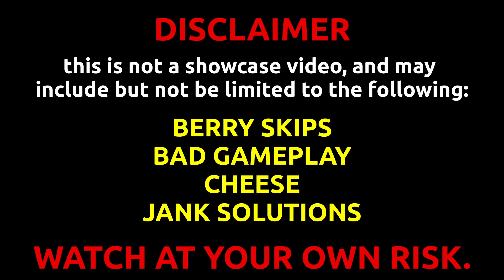this map is a fever dream - Anarchy Mapping Event Golden Strawberry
ok so firstly this was the unluckiest golden of my life BUT
sulking is boring so i'll explain why i like this weird map

every room has its own identity, its own ambition and intention behind it. whether they succeed at that goal is subjective and depends on the player, but each room tries something different and each tells a different story. the short time frame made the mappers act fast and place down whatever was on their mind which actually almost gives a look into the mental state of the mappers while barely hiding any mistakes, and it contains none of the fear of validation that exists in a lot of modded maps today. with all this you get a very interesting golden that completely shifts styles from room to room, which is maybe not the most enjoyable or balanced thing, but it's incredibly refreshing and an interesting experience.